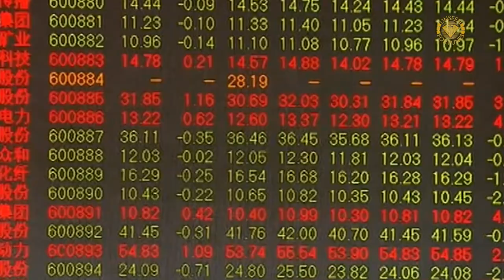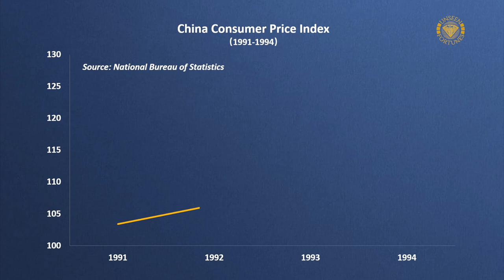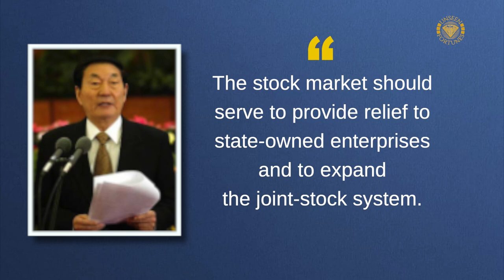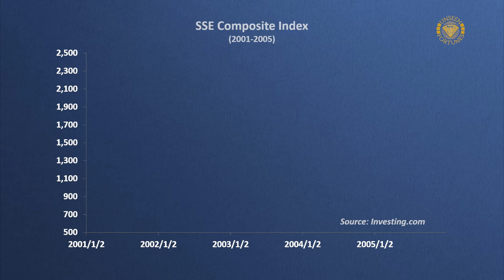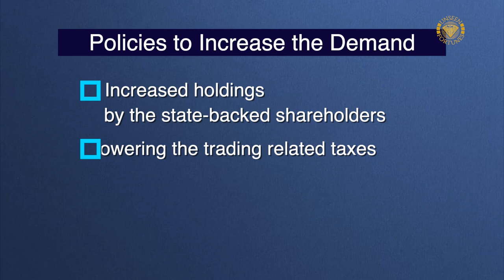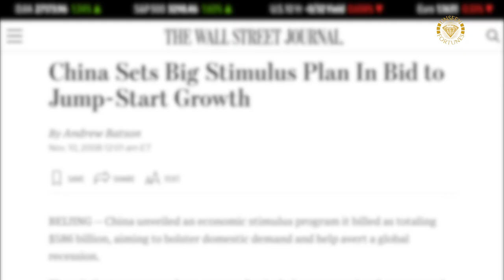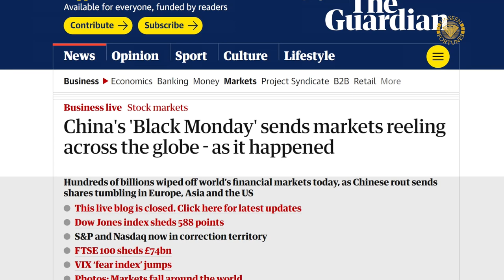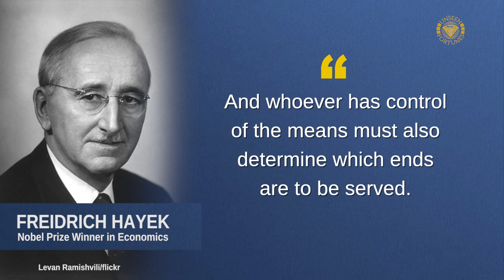How Big Are The China Stock Market Risks| Behind the Bull and Bear Markets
In this video, we’ll share with you the story of China’s stock market.
The economic background of the time was that the Chinese Communist Party wanted to find new sources of funding for its large but inefficient state-owned enterprises. And the former premier of China, Zhu Rongji, was convinced that the stock market was a great option. Unlike bank loans and bonds, there is no principal repayment on stocks. Therefore, one main practical reason that China has the stock exchanges has been to provide liquidity to the SOEs that control the China economy.
Since the establishment, there have been several major bull and bear markets. And the interventions by Beijing have played major roles in the ups and downs. The central government’s tools include state media, monetary policies, the financial regulatory bodies, and even the police. And during each bull market driven by the CCP’s policies, the SOEs would be taking the opportunity to either go public or sell more shares to raise cash from investors. The strategy has sometimes worked. And the investors who bought into the bull markets created by the Chinese government have been those holding the bills.
By using the stock market to serve its interest, the CCP has been exhausting its credibility and reducing the correlation between the stock market performance and the Chinese economy.

0:00 Introduction
0:25 The Foundation of China’s Stock Market
3:36 Covering 600 Billion of Non-Performing Assets
5:51 Playing Trick on Investors
9:05 The Market Turbulence that Spread Globally
11:27 The Ultimate Winner

We discuss world economy, history, and politics. Our main focus is U.S.-China relations. We make short documentaries and tell you the hidden stories.

Welcome to Unseen Fortunes.

References:
Guo Shuqing: The days of cashing out of the stock market by treating investors as fools have gone
2014 A Shares Review: Bullish Policies Drive the Market and Blue Chip Stocks
China loses status as world’s second-largest stock market amid trade war with US
The Restless Hands-The Revolution of Chinese Stock Market’s Gene by Lu Yi
China's 'Black Monday' sends markets reeling across the globe - as it happened
Behind the Fall of China’s Luckin Coffee: a Network of Fake Buyers and a Fictitious Employee
China announces $586 billion stimulus plan
Stock Market Stories: The Review of Turn of the Century's Bull Market
The Restless Hands: Revolution of Chinese Stock Market System's Genetics